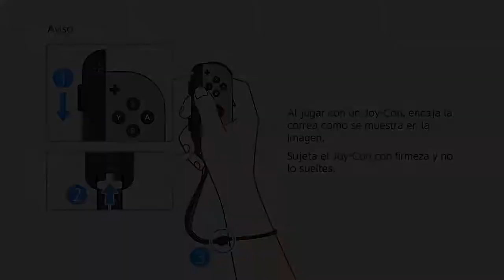La version de switch es igual? - Dragon ball Xenoverse 2 for nintendo switch - Gameplay #1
Hola a todos gameplay del juego dragon ball xenoverse de nintendo switch, espero que les guste!